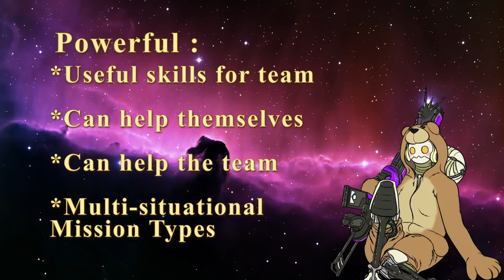Warframe Talk : OP vs Broken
I can never escape the Limbo grasp.

Follow Me~!

Support Me~!